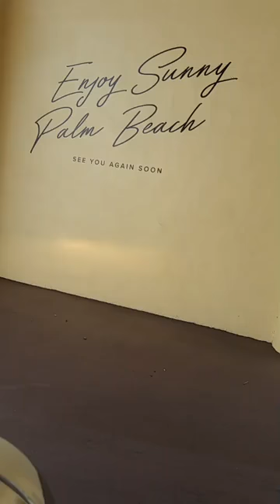MOTORCYCLE RIDE PALM BEACH WORTH AVE CAUGHT IN RAIN EDDY SHIPEK